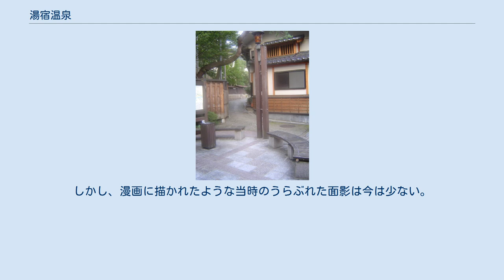湯宿温泉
湯宿温泉（ゆじゅくおんせん）は、群馬県利根郡みなかみ町（旧国上野国）にある温泉。
 新潟との県境の三国峠の手前、国道17号沿いに温泉街が広がる。
 歓楽的な要素は少ない、鄙びた温泉街である。
湯治部を有する旅館も現存する。
 共同浴場は4軒存在するが、うち一軒は地元住民の専用である。
観光客へ開放しているのは「窪湯」、「竹の湯」、「小滝の湯」である。
窪湯以外は地元住民専用の日を設定している。
 開湯は1300年前である。
開湯伝説によれば、弘須法師が岩穴にて読経している際に突如温泉が湧出したという。
 1999年（平成11年）4月20日 - 法師温泉、川古温泉と共に国民保養温泉地に指定。
 2005年（平成17年）10月1日 - みなかみ町発足に際し、旧新治村の大字布施および新巻のうち、当該温泉街の範囲が「湯宿温泉」へと変更になった。
 つげ義春が『ガロ』に1968年発表した短編漫画『ゲンセンカン主人』の舞台となった町として知られる。
その着想の元になった旅館は「大滝屋」である。
作品はその後、石井輝男監督により映画化される。
しかし、漫画に描かれたような当時のうらぶれた面影は今は少ない。